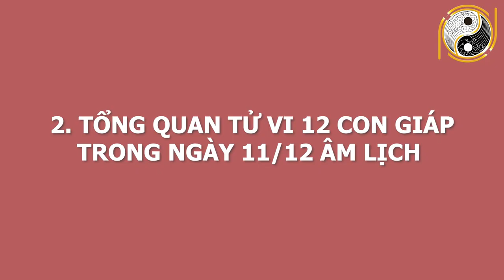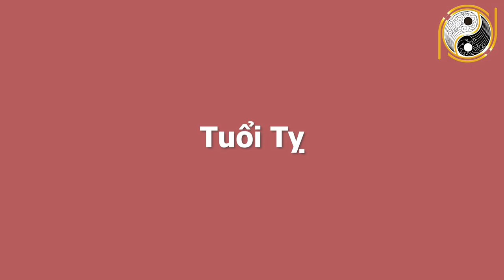Tử Vi Hàng Ngày 23/01/2021 CHÚC MỪNG Con Giáp Đổi Vận Trúng ĐỘC ĐẮC, Trở Thành Đại Gia Tiền Đầy Túi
01. Linh phù giải hạn
02. Hồ lô hóa giải Ngũ Hoàng
03. Mai Hoa Phú Quý
04. Gương bát quái tinh cầu
05. Kim bài thái tuế 2023
06. Vòng tam hợp Dần Ngọ Tuất
07. Vòng tam hợp Thân Tý Thìn
08. Vòng tam hợp Hợi Mão Mùi
09. Vòng Tam Hợp Tỵ Dậu Sửu
10. Bát bảo tâm kinh
11. Minh Quang pháp bảo cầu
12. Minh Quang pháp bảo lục giác
13. Tỳ Hưu Lộc Tài (Đồng)
14. Tỳ Hưu Khai Vận ( Bạch Ngọc)
15. Bách Niên Tụ Tài ( tụ tài lộc)
16. Song long ngọc ấn ( ấn thăng quan)
17. Kim bài ngũ Lộ Thần Tài
18. Hồ lô bình an ( treo xe)
19. Móc khóa văn xương
20. Ống bút văn xương gỗ đào
21. Bút văn xương gỗ đào
22. Bút văn xương gỗ đào nhỏ
23. Hoa mai kim tiền ( mạ vàng )
24. Các vật phẩm phong thủy khác Tử Vi Hàng Ngày 23/01/2021 CHÚC MỪNG Con Giáp Đổi Vận Trúng ĐỘC ĐẮC, Trở Thành Đại Gia Tiền Đầy Túi.
Mỗi buổi sáng thức dậy, anh chị hẳn rằng muốn biết ngày hôm nay của mình sẽ diễn ra như thế nào? Công việc, sức khỏe, vận trình có tốt hay không. Để giải đáp những thắc mắc đó, ngày hôm nay Phong Thủy Gia Cát xin giới thiệu đến quý anh chị chương trình luận giải tử vi cát hung cho ngày 11/12/2020 âm lịch tức ngày 23/02/2021 với sự tư vấn luận giải của thầy Gia Cát và các thầy trong hiệp hội Phong Thủy Việt. Anh chị hãy theo dõi để biết vận hạn của mình trong ngày hôm nay đón nhận những lời khuyên giúp cho việc định hướng và lên kế hoạch cho ngày hôm nay trở lên dễ dàng hơn bao giờ hết.